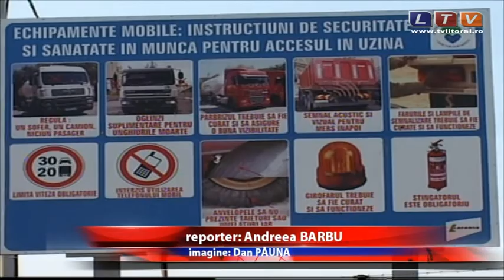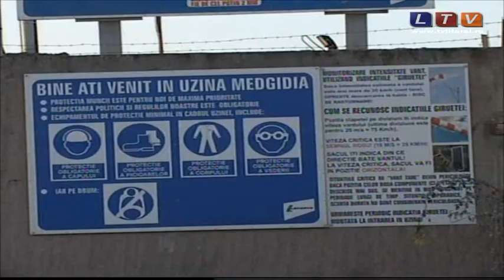Un bărbat se zbate intre viată și moarte in urma unui accident de muncă - Litoral TV